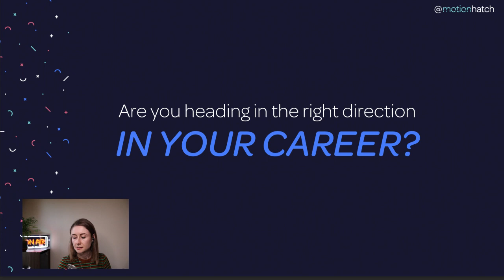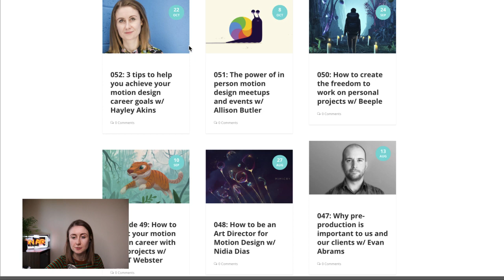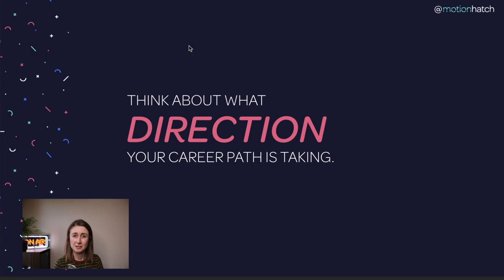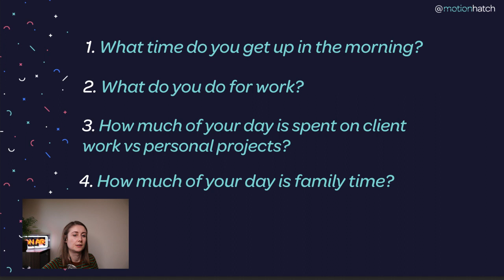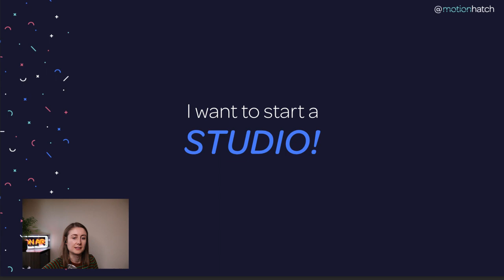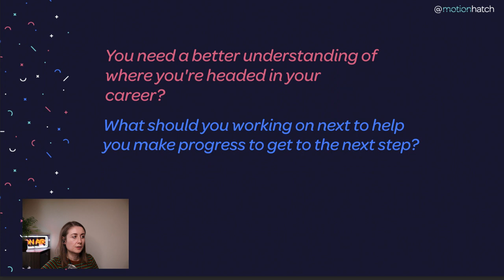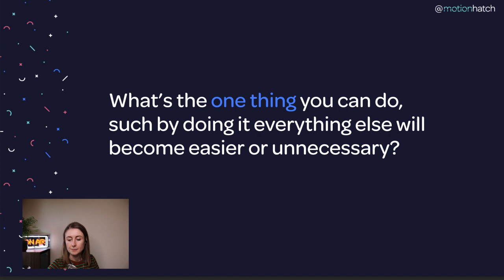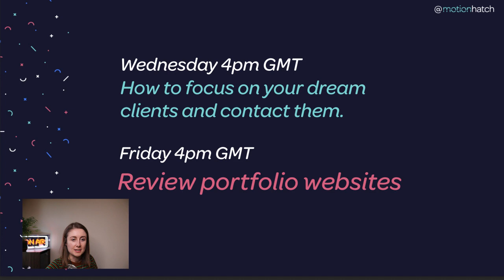Are you heading in the right direction in your motion design career?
In this video, I talk about a lot of the problems that motion designers are facing in their careers and how to make sure you're headed in the right direction. Helping you work on the things that will have the most impact.